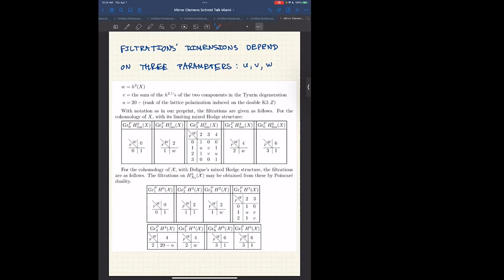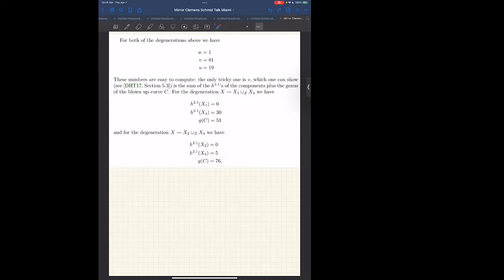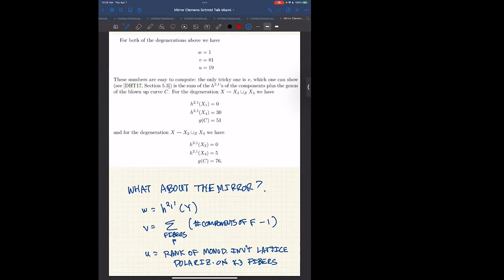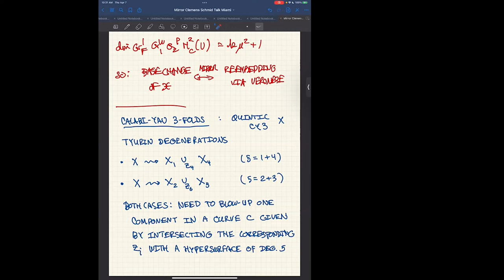The Mirror Clemens-Schmid Sequence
Speaker: Charles Doran
04/07/22

I will present a four-term exact sequence relating the cohomology of a fibration to the cohomology of an open set obtained by removing the preimage of a general linear section of the base. This exact sequence respects three filtrations, the Hodge, weight, and perverse Leray filtrations, so that it is an exact sequence of mixed Hodge structures on the graded pieces of the perverse Leray filtration. I claim that this sequence should be thought of as a mirror to the Clemens-Schmid sequence describing the structure of a degeneration and formulate a "mirror P=W" conjecture relating the filtrations on each side. Finally, I will present evidence for this conjecture coming from the K3 surface setting. This is joint work with Alan Thompson (arXiv:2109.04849).